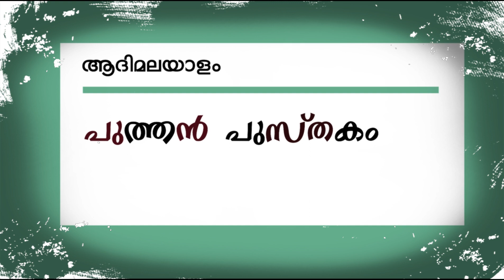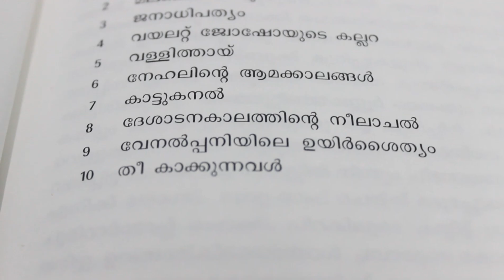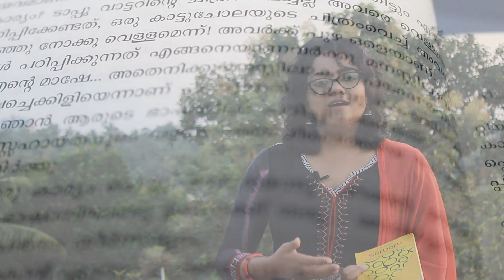പാവാട- പുത്തന്‍ പുസ്തകം (LIJISHA A T, ADILA KABEER AadiMalayalam)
ആദിമലയാളം

ആദിമലയാളം ചാനലിന്റെ ഭാഗമായി ഇനിമുതൽ സാഹിത്യരംഗത്ത് പുതുതായി ഇറങ്ങുന്ന പുസ്തകങ്ങളുടെ പരിചയപ്പെടുത്തലും അവലോകനവുമുണ്ടാകും.
പുത്തൻ പുസ്തകം എന്ന പ്ലേലിസ്റ്റ് പുതിയ വായനകൾക്കായി നീക്കി വെക്കുന്നു. നിങ്ങൾ വായിച്ച പുതിയ പുസ്തകങ്ങൾ,  മറ്റുള്ളവരും കൂടിവായിച്ചാൽ നല്ലത് എന്ന് തോന്നുന്നവ കമന്റ് ബോക്സിൽ പങ്കു വെക്കൂ...

പുത്തൻ പുസ്തകത്തിൽ ആദ്യം ചെറുകഥാകൃത്ത് ലിജിഷ  എ. ടി യുടെ പാവാട എന്ന കഥാസമാഹാരം പരിചയപ്പെടാം.

സസ്നേഹം
ആദി